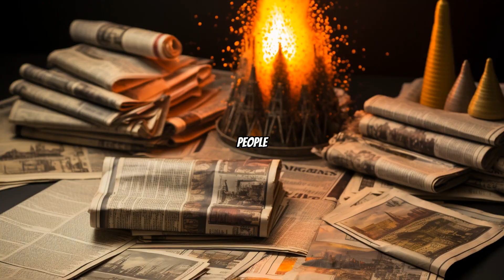The Psychological Allure of Conspiracy Theories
Discover the captivating power behind conspiracy theories and why they have such a strong hold on our minds. Dive into the mysterious realm of hidden agendas and secret societies as we explore the psychological factors that make these theories so irresistible. Uncover the deep-rooted human need for answers and the fascinating ways in which our brains are wired to seek out hidden truths. Join us on this intriguing journey into the allure of conspiracy theories.